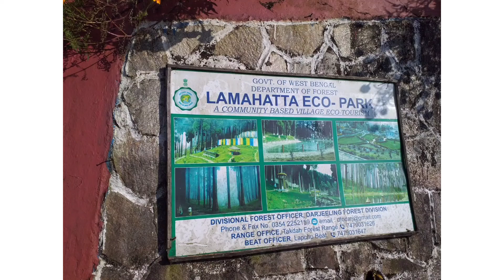LAMAHATTA ECO-PARK WEST BENGAL